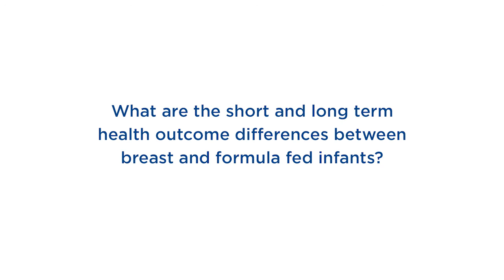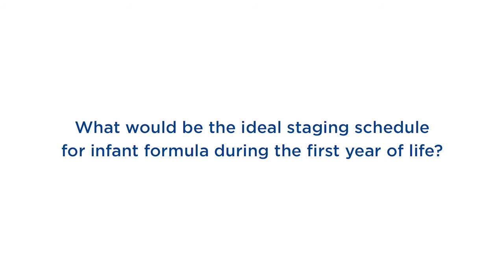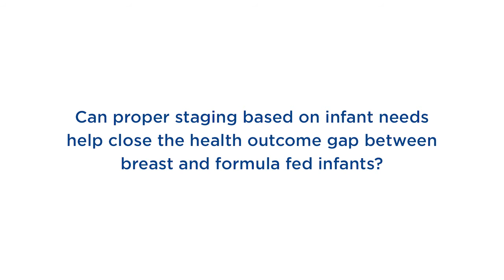The importance of milk composition in early life to meet infants changing needs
Bo Lonnerdal discusses the importance of milk composition in early life to meet infants changing needs